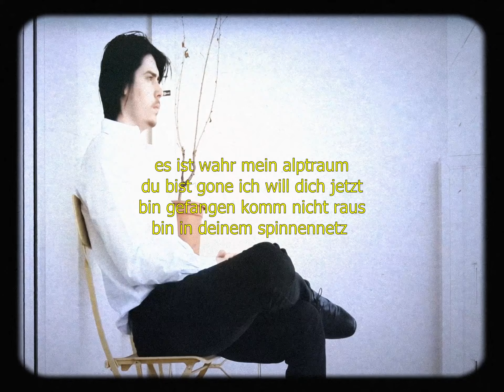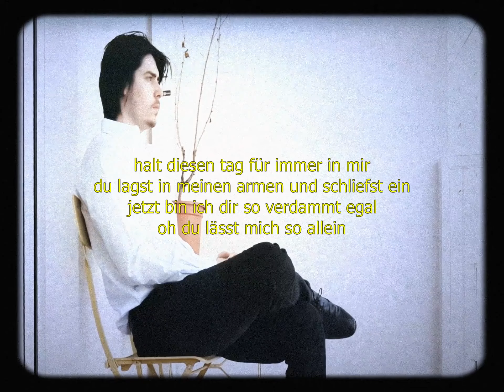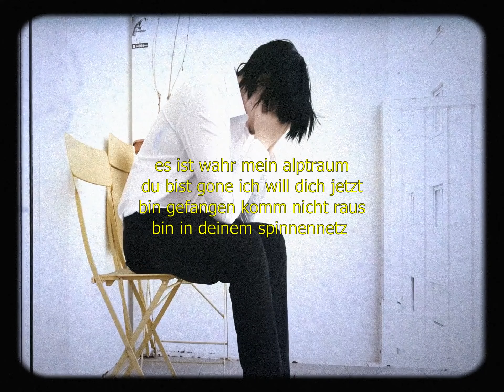blombi19 - spinnennetz (prod. nvvrmore) [lyrik video]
ich hab diesen song vor einem jahr geschrieben, traurig dass die lyrics trotzdem jetzt noch passen